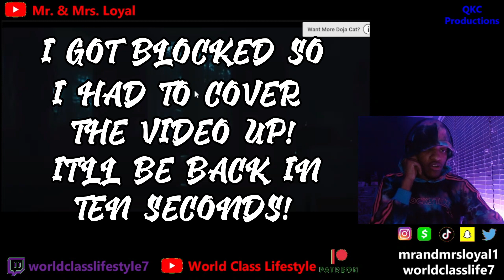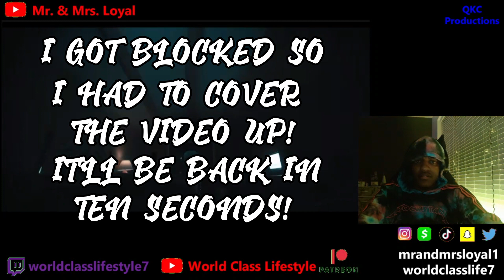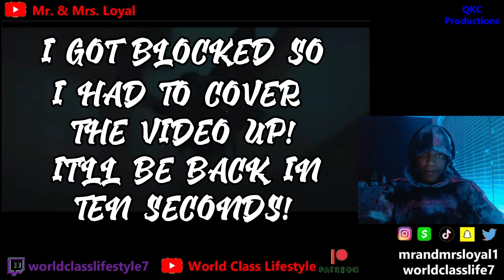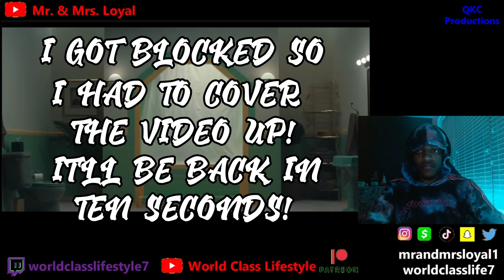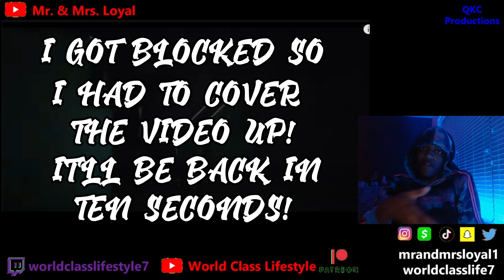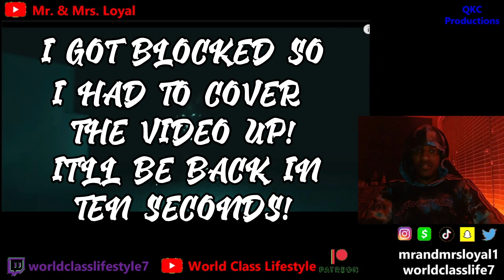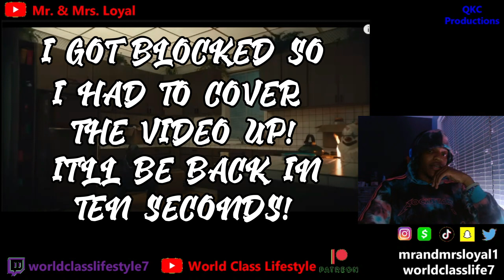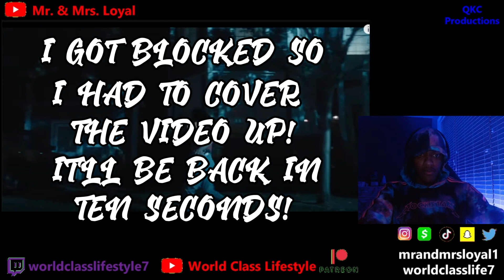Doja Cat - Demons - Official Music Video - REACTION